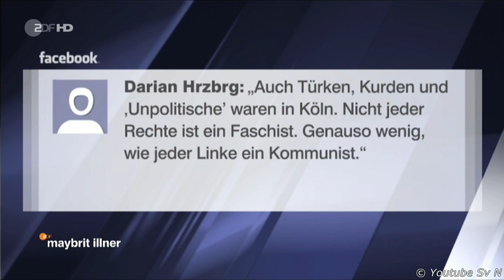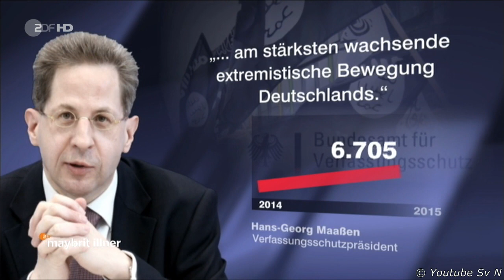maybrit illner - Islamisten, Nazis, Hooligans - neuer Hass auf Deutschlands Straßen?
Der Schock sitzt immer noch tief: Die Kundgebung der Gruppe "Hooligans gegen Salafisten" in Köln mit 4800 Teilnehmern, die sich offiziell gegen radikale Islamisten richtete, wurde zur größten öffentlichen Zusammenkunft von Rechtsextremisten seit langem in Deutschland und endete mit Gewalt und Chaos. Nicht nur Bundesinnenminister de Maizière sprach anschließend von einer "neuen, besorgniserregenden Qualität von Gewalt". Geht es den Marschierern wirklich um Protest gegen den gewaltbereiten Islamismus in Deutschland? Oder ist er vor allem ein Vorwand zur Mobilisierung und Vernetzung rechtsextremer Schlägertrupps? Wie kann sich unsere Gesellschaft gegen militante Islamisten und IS-Sympathisanten wehren, ohne gleich Beifall von der falschen Seite zu ernten?